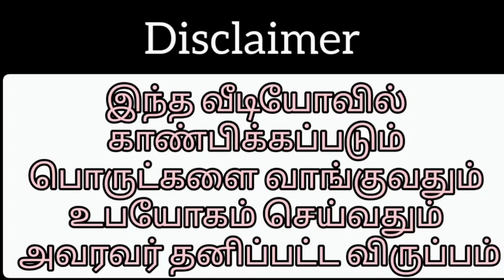Slate Pencil Items White Combo Chips and Grooves Packing Video 😍😍😍!!!